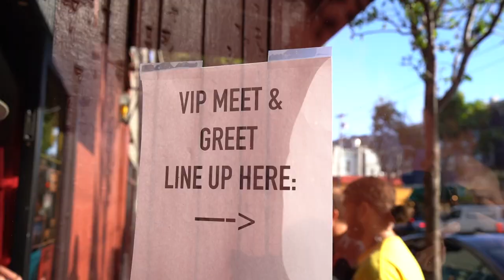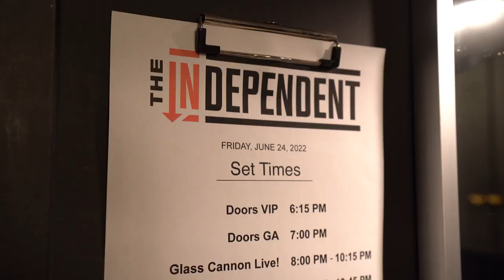Wrecking Ball | Glass Cannon Live! Episode 42 | Pathfinder 2E Strange Aeons | San Francisco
The boys made their first stop in San Francisco, but it certainly won't be their last as the crowd was one of the hottest in Glass Cannon Live! history! It was a wacky night in the Dreamlands as the heroes found themselves at an opulent party in a strange city, having to fulfill an odd request.

Join the miscreants of the Glass Cannon Network as they tour the country playing the Lovecraftian Horror Strange Aeons Adventure Path converted to Pathfinder 2E. When not on tour, new episodes of Glass Cannon Live! air Thursdays at 8PM ET YouTube videos and podcasts drop on Tuesdays.

TIMECODES
0:00 Intro
2:36 Start of Show
16:23 Recap
22:37 Gameplay

For more podcasts and livestreams or to catch the next stop on the tour,

Cast: Troy Lavallee (GM), Grant Berger, Jared Logan, Skid Maher, Joe O'Brien